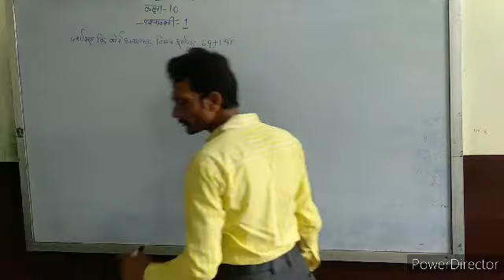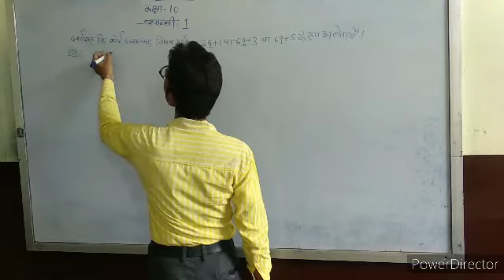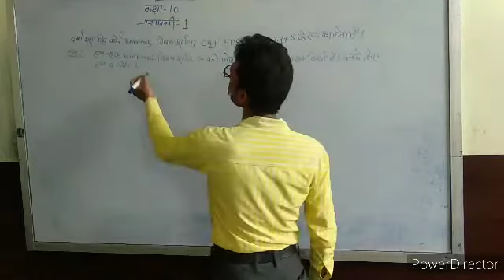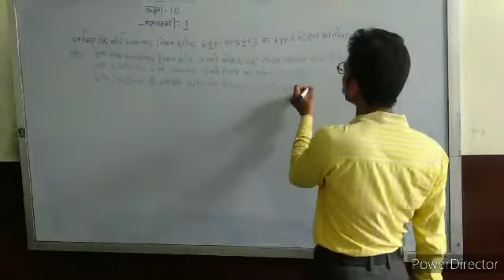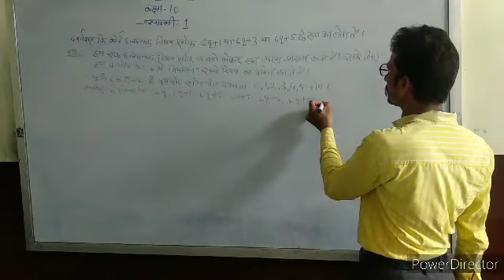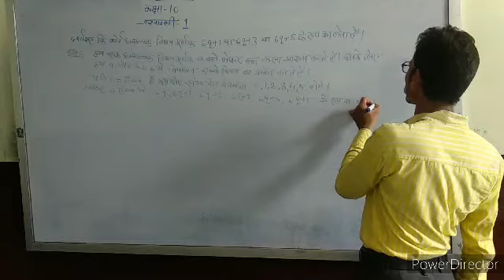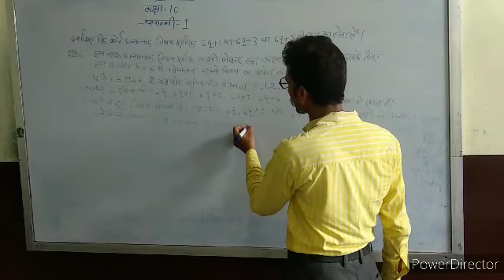Er.Abhishek Sen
10th math